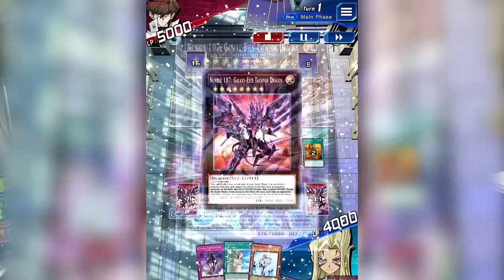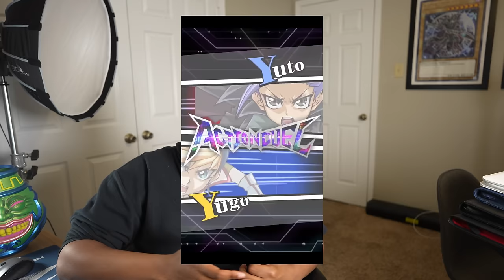Why Yu-Gi-Oh Duel Links is better than Master Duel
I just want to share my thoughts about the mobile game Yugioh Duel Links. I've heard a lot of Duel Links slander lately despite Duel Links being a superior game to Yugioh Master Duel. This is just my opinion and doesn't reflect on the rest of Team APS. Thanks for coming to my Ted Talk.